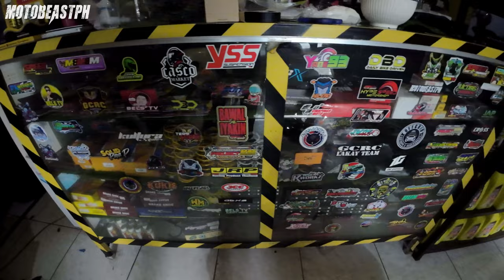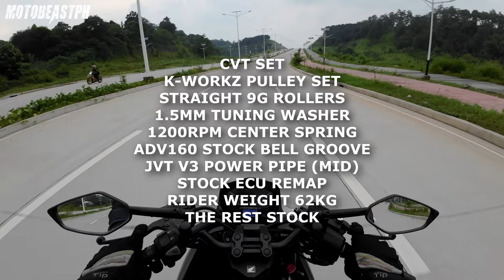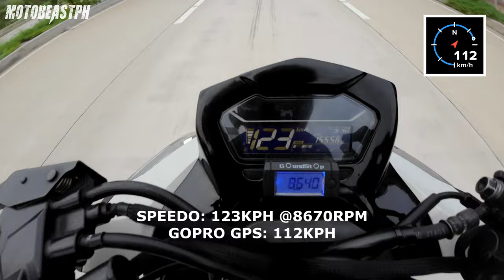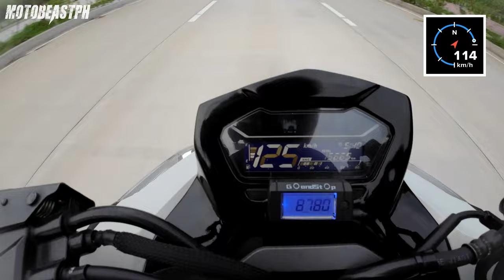Honda Click 125i | KWORKZ Pulley Set CVT Tuning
Intro: (0:00)
Emworx ST Pampanga: (1:58)
Initial Run: (2:50)
Final Run: (7:16)